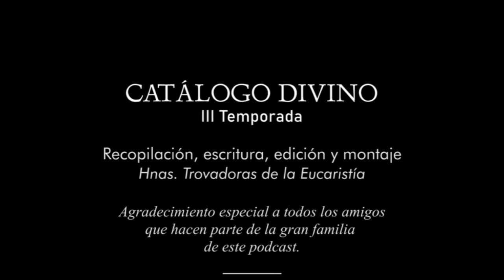55| Beata María Karlowska - 24 de marzo - 3ra temporada (2023)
Bienvenidos una vez más a saborear un poquito del cielo a través de las grandes aventuras de los santos.

Si Dios está en el cielo, cada vez que está dentro de nuestros corazones, nuestro interior es un cielo pequeñito.

Por ello, los santos llevaban a Dios junto a ellos en cada una de sus aventuras y en medio de los momentos duros y agradables, el Señor dejaba esparcir su fragancia de paz.

Para llenarnos de esa dulce presencia, pidamos a los santos que se veneran hoy en nuestra Iglesia que nos alcancen esta gracia.

Los bienaventurados recordados hoy, 24 de marzo son:

Santa Catalina de Suecia, virgen; San Maccartemio, obispo; San Secúndulo de Mauritania, mártir; San Severo de Catania, obispo;

Beata María Karlowska, virgen; Beato Diego José de Cádiz, presbítero y Beato Juan del Báculo, presbítero y monje.

La beata,-cuya historia conoceremos hoy-, fue un valiente religiosa que sin detenerse ante las críticas y los problemas buscó la salvación de las mujeres que habían caído en las redes de la prostitución, para llevarlas a la presencia del Señor y así pudieran recuperar su dignidad de hijas de Dios.

Ella es la Beata María Karlowska.
Oremos pidiendo para nosotros un hambre por la virtud y proteger la propia dignidad:
Señor Dios todopoderoso, que de entre tus fieles elegiste a la Beata Maria Karlowska para que manifestara a sus hermanos el camino que conduce a Ti, concédenos que su ejemplo nos ayude a seguir a Jesucristo, nuestro Maestro, para que logremos así alcanzar un día, junto con nuestros hermanos, la gloria de tu Reino eterno. Amén.

Es triste ver como hay pecados que se están volviendo socialmente aceptados y cómo se van borrando los criterios acerca de lo bueno y lo malo, según la importancia económica o social de aquellos que se consideran importantes en el mundo.

Se nos está olvidando la opinión del más importante en realidad: Dios, nuestro Padre y Creador.

No fue para el libertinaje, que el Señor nos creó y puso a nuestra disposición la creación entera; sino para ser felices.

Sólo existe verdadera libertad cuando nos guiamos por los mandamientos de Dios y el respeto a la dignidad de los demás y de sí mismo.

Un placer que degrada la dignidad, deja de ser un bienestar para ser una esclavitud.

Cristo nos purificó del pecado para hacernos libres.

No retrocedamos de nuestro camino hacia el bien.

Beata María Karlowska,